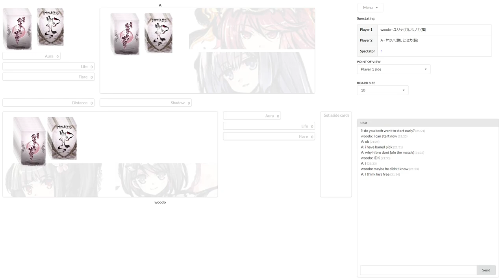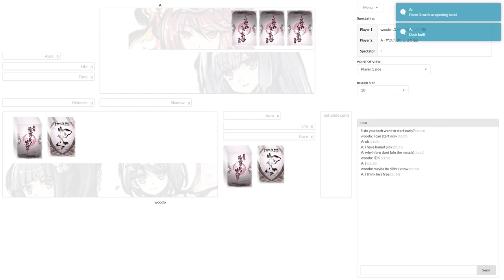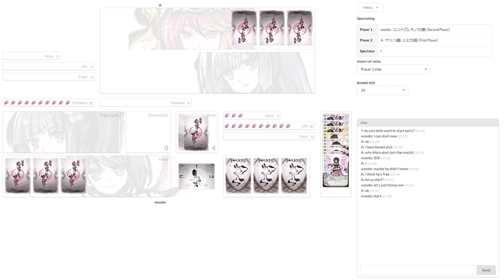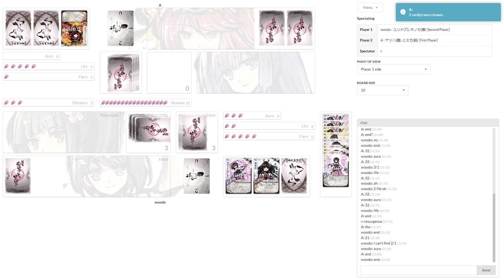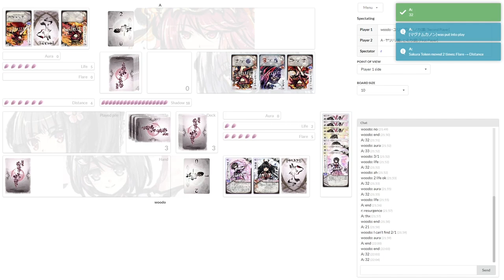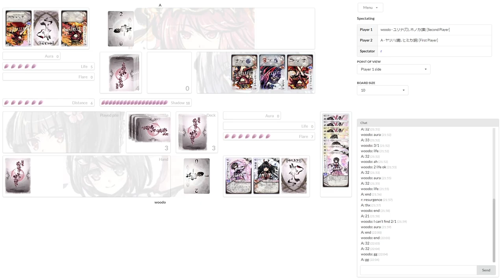Powapowachan Tournament Stage 2, Semifinal: woodo vs A [Season 7-2]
Match Starts: 8:09

If you're on our discord you might know A better as yhsxsx (A)

Commentary by Purple, Mengluo and ArYahn, thanks everyone!

The Powapowachan Tournament Stage 2 was an official, online single elimination tournament between the 8 top players from Stage 1 that took place in one day. Participants were required to use the same 3 megami and adhere to match time limits ~10 minutes for pick/ban and deckbuilding followed by ~50 minutes for the match.

Use of [Tabletop Simulator] is permitted only during the qualifying period.
[Tabletop Simulator] is specially permitted by the BakaFire Party for this tournament due to the distance of users in English-speaking countries. It will not be allowed in events where English is not the primary language."
And the 2nd stage will use [WebSim (semi-official simulator)].